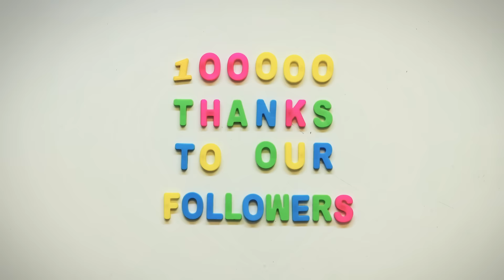100 الف متابع لـ حسابنا على الانستغرام | 100K followers on Instagram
شكرا لأكثر من 100 الف متابع لـ حسابنا على الانستغرام و بوجودكم صرنا اكبر حساب رسمي بالعراق
تابع احتفاليتنا وشارك بمسابقتنا حتى تكون الك فرصة بربح جوائز عديدة